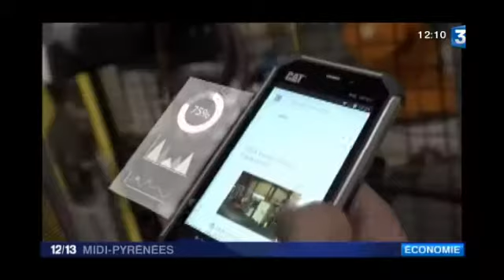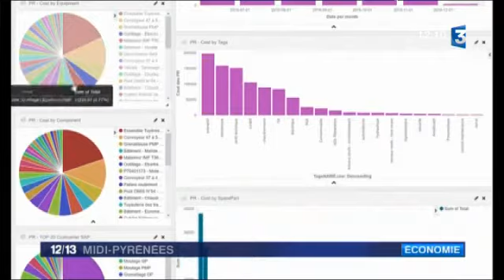mobility work - aout 2017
premier réseau mondial de maintenance industrielle créé par marc antoine talva à verniolle